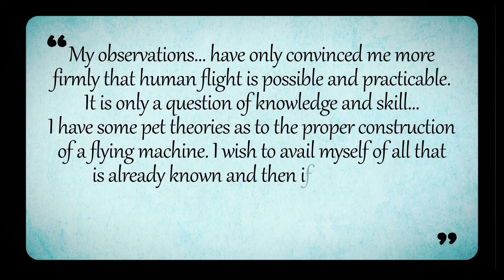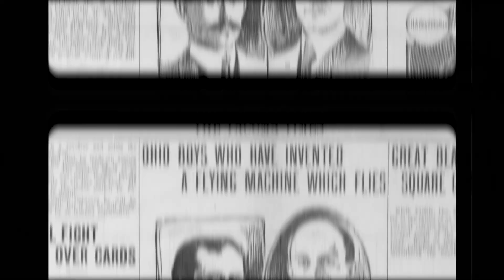The Wright Brothers Take Flight | Know Ohio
Ohio is proudly called the "Birthplace of Aviation" because two Ohioans, Orville and Wilbur Wright, invented the first airplane and changed the world of flight forever!
READ THE SCRIPT:
I bet you don't think twice when you see an airplane flying overhead, but back in the early 1900s, most people didn't even believe such a thing was possible. In those days, the science of flight involved things like kites and gliders, definitely not airplanes.

But in 1903, some brilliant Ohioans invented the first airplane, and that changed the world of human flight forever. Yep, I'm talking about the Wright Brothers, who were from Dayton, Ohio.

Orville and Wilbur Wright were inspired by a German man who built gliders. These gliders allowed people to experience the sensation of flying, but they were not easy to control and didn't have any engines to give them power. So gliding was quite a novelty at the time, and demonstrations of it drew captive audiences. While most people considered engine-powered flight to be the stuff of science fiction, the Wright Brothers actually believed it could be done.

Several years before building their first airplane, Wilbur Wright wrote to the Smithsonian Institute asking for any research on human flight that had been done already. He wrote: My observations have only convinced me more firmly that human flight is possible and practical. It is only a question of knowledge and skill. I have some pet theories as to the proper construction of a flying machine. I wish to avail myself of all that is already known and then, if possible, add my might to help on the future worker who will attain final succcess.

The Wright Brothers were willing to do the research but also relied on lots of trial and error to get off the ground. Their early gliders in the beginning of the 20th Century went through lots of practice runs.

The more they flew, let's be honest, the more they crashed, the more they learned. The glider they made in 1900 was the first to be able to carry a human. The next one, in 1901, they made with a larger wing. They made lots of flights on this one, sometimes attaching it to a string and using it more like a kite to catch the wind.

The brothers tested out their gliders near Kitty Hawk, North Carolina; they chose that spot because of the constant source of wind, and I'm sure landing in sand as opposed to the hard ground was also a plus. The brothers forged on, even creating their own wind tunnel in Dayton, where they could experiment with designs. In 1902 their glider was improved with a rudder that would let them steer where they flew.

Look at Wilbur testing the glider out. Yeah, they were super dedicated to learning how to fly even though the flights were short, and the gliders didn't have much if anything for landing gear. In 1903 their famous first powered flier took to the sky. It was the first machine to have a controlled and sustained flight with a pilot aboard. You can see how the flier has many similarities to their past glider models, but they added an engine and propellers.

The Wright Brothers made their first successful flight on the sandy beaches of Kitty Hawk, North Carolina. That flight only lasted 12 seconds and the airplane traveled just 120 feet in a straight line, but you have to start somewhere, right? They returned to Dayton, Ohio with their airplane, which is where they perfected the design of a fully functioning airplane. After that, the Wright Brothers became worldwide celebrities and the field of aviation literally took off.